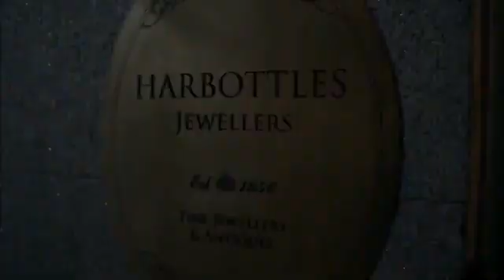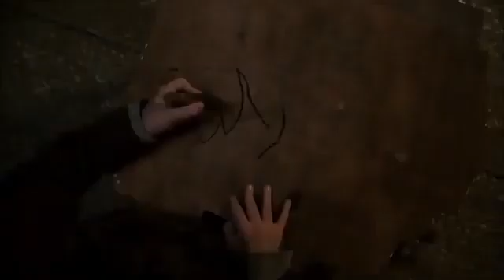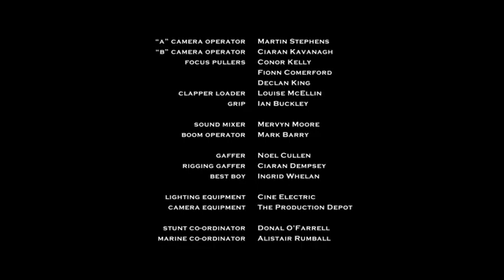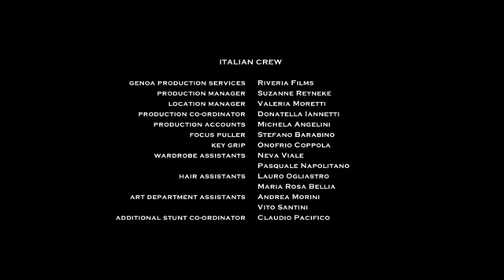snow white 3 hindi dubbed movie 2024 full movie new release full movie in hindi dubbed hollywood